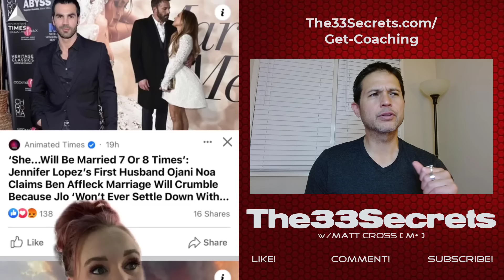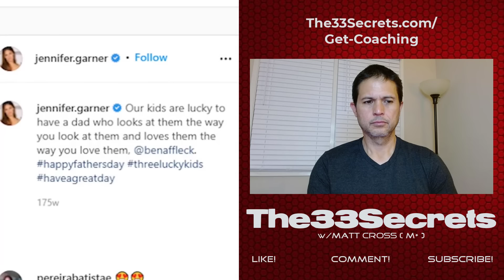How Women Use The "BLUE-PILL" To DESTROY YOUR LIFE....( Ignore At Your Own Risk!!! )